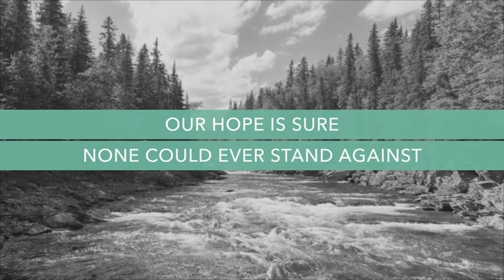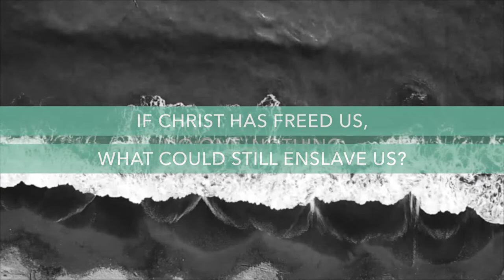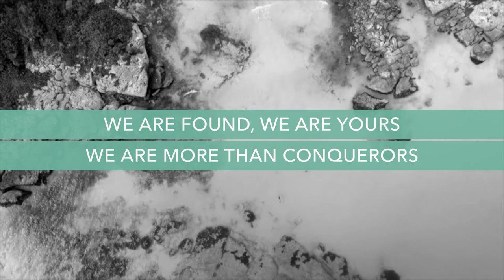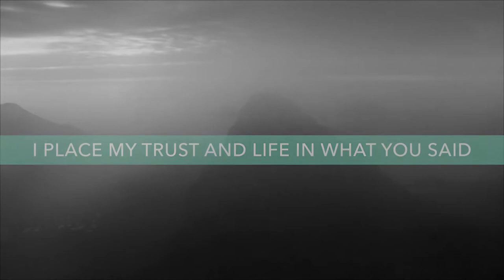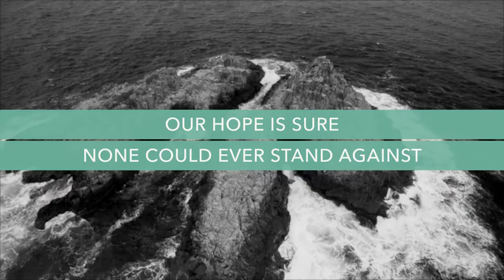Doxa Worship - More Than Conquerors [Official Lyric Video]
Music and Lyrics by Jonny Brush.